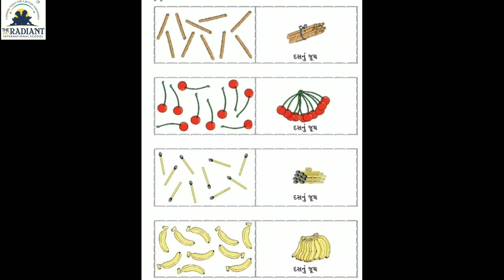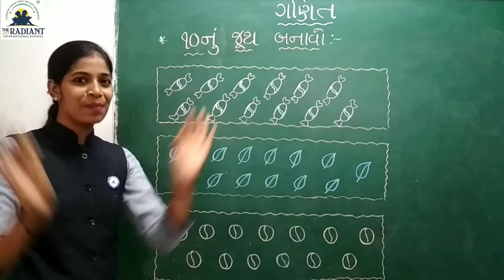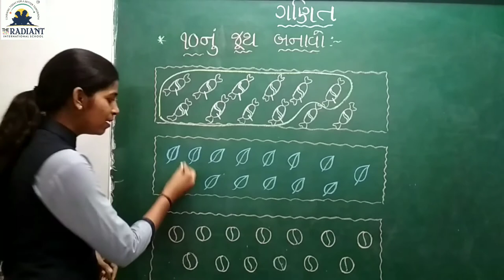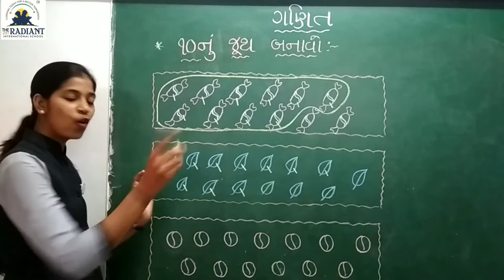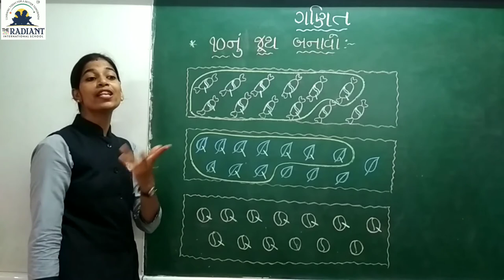ધોરણ ૧,ગણિત ગમ્મત, પ્રકરણ ૫, ભાગ ૧